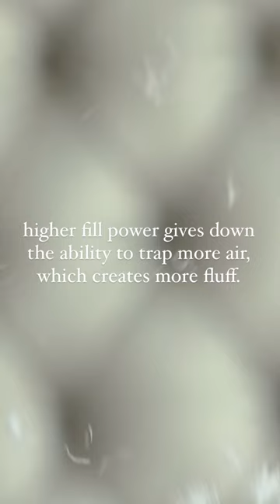Fill Power Explained | Luxury down comforters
Down bedding, down pillows, and down comforters all come with a fill power, but what does fill power actually mean?

Often confused with fill WEIGHT, fill power is not how heavy your sustainable bedding is, but rather how fluffy it is thanks to the air that gets trapped. One ounce of down can yield a range of different fill powers.

The higher the fill power, the fluffier your luxury down comforter or pillow will be.

Simply Down has a variety of different fill powers across our collections. to find your perfect luxury hypoallergenic bed set.